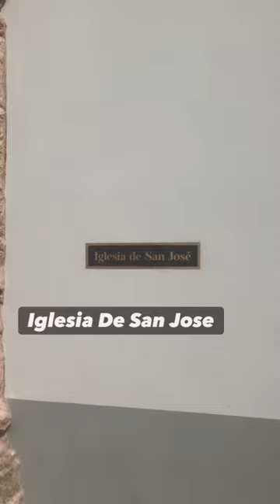Old San Juan Puerto Rico. Best places in Puerto Rico. Beautiful Church. Iglesia De San Jose.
Old San Juan Puerto Rico. Travel!